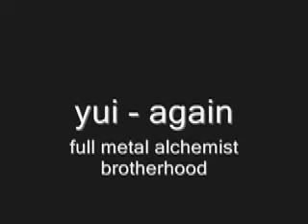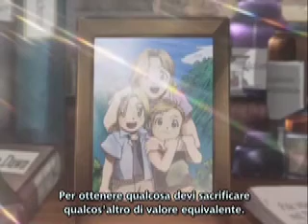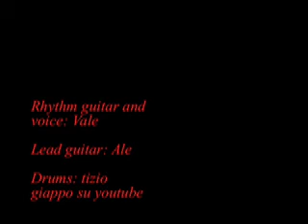Yui - Again (Solos, ritmica, canto) - Full Metal Alchemist song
Rhythm guitar and voice: Vale

Lead guitar: Ale

Drums: tizio giappo su youtube